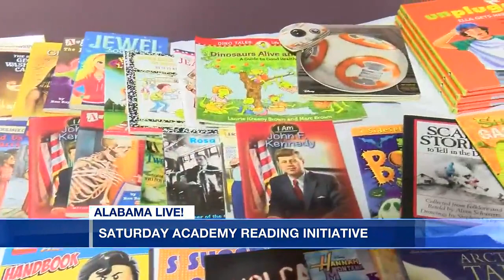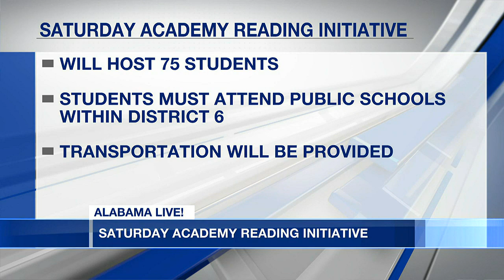Saturday Academy Reading Initiative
Councilman Oronde Mitchell joined us to promote the Saturday Academy Reading Initiative meant to motivate children to become avid readers and learners